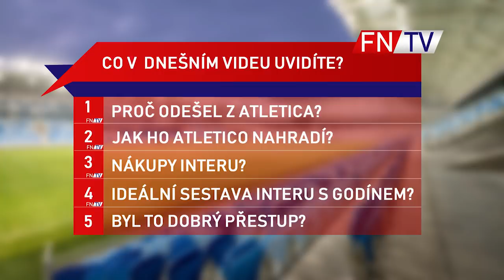ROZPAD ATLETIKA MADRID ?